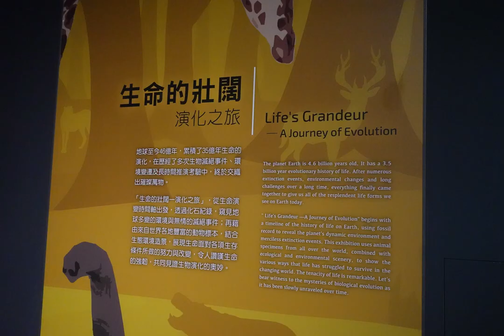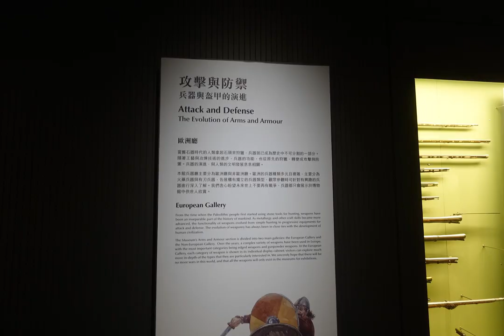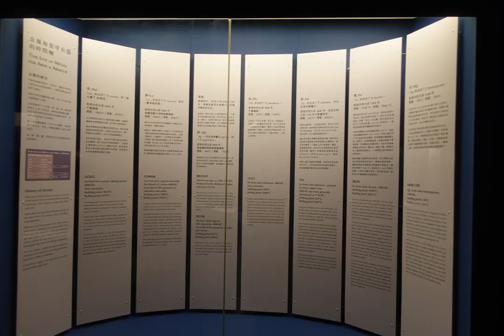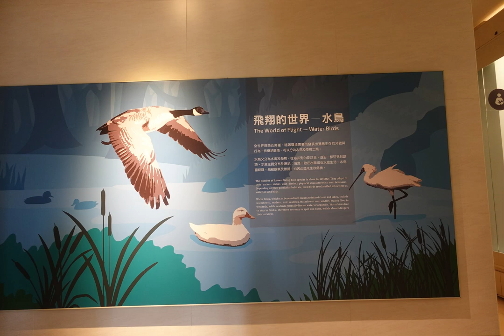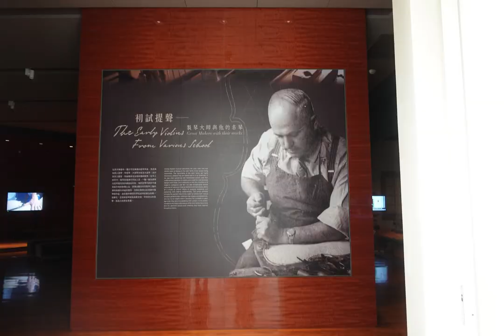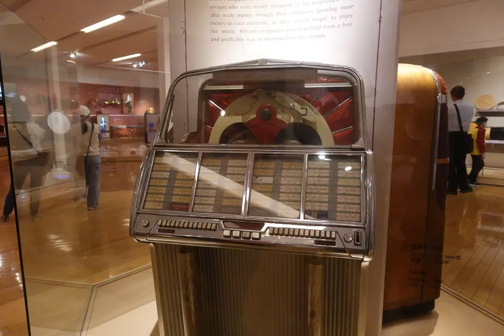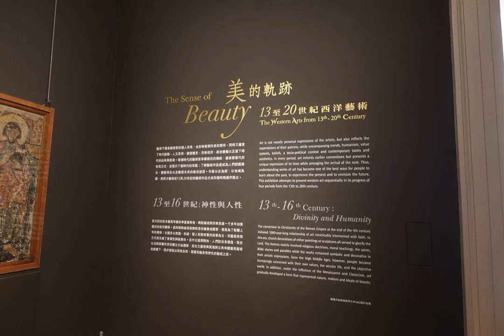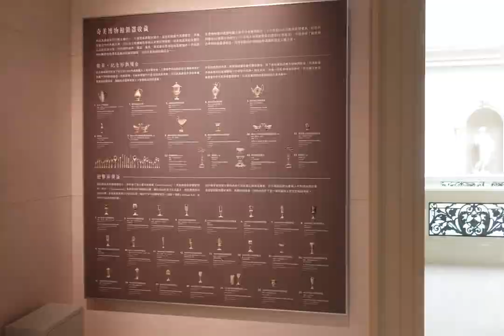Chimei Museum / 奇美博物館 走走逛逛拍攝448張照片 讓您看看有那些收藏品 / 奇美博物館。歩き回って 448 枚の写真を撮り、どのようなコレクションがあるかを確認してください。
奇美博物館，因為展示廳不能攝影，所以以照片呈現館內收藏品
Chimei Museum, because photography is not allowed in the exhibition hall, the collections in the museum are presented through photos.
奇美博物館は展示ホール内での撮影が禁止されているため、博物館内のコレクションは写真で紹介されています。

奇美博物館 走走逛逛拍攝448張照片 讓您看看有那些收藏品
Chimei Museum. Walk around and take 448 photos to show you what collections there are.
奇美博物館。歩き回って 448 枚の写真を撮り、どのようなコレクションがあるかを確認してください。